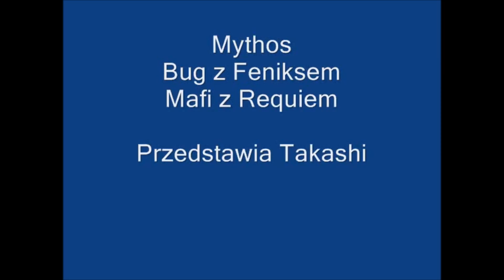MYTHOS bugusing by Mafi